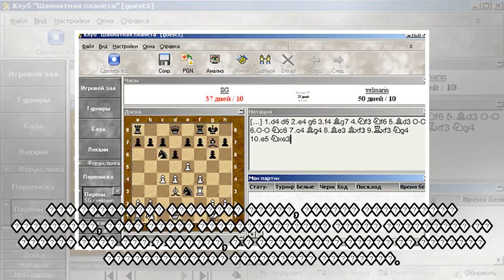пїЅпїЅпїЅпїЅпїЅпїЅпїЅпїЅпїЅ пїЅпїЅпїЅпїЅпїЅпїЅпїЅ. пїЅпїЅпїЅпїЅпїЅпїЅпїЅпїЅ/пїЅпїЅпїЅпїЅпїЅ пїЅпїЅп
пїЅпїЅпїЅпїЅпїЅпїЅпїЅпїЅпїЅ пїЅпїЅпїЅпїЅпїЅпїЅпїЅ. пїЅпїЅпїЅпїЅпїЅпїЅпїЅпїЅ/пїЅпїЅпїЅпїЅпїЅ пїЅпїЅпїЅпїЅпїЅ "пїЅпїЅпїЅпїЅпїЅ" - "пїЅпїЅпїЅпїЅпїЅпїЅпїЅ"
 � ������ ��� ������� � ������� �������������� ���������� � �������� 29-��� ������, �� �� �����. ������� ����������� ��������. � ������� ���� ������� �� �������� �����, ���� ������ ���� �������� � ����...